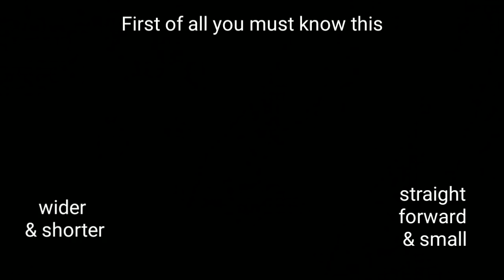How to juke wu chang (Black white) & counter his ability | IDENTITY V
juke wuchang

My id 1142882 (asia)

Device : Oppo F3+
Record : Du Recorder
Edit : Kinemaster

Thanks all you are the best